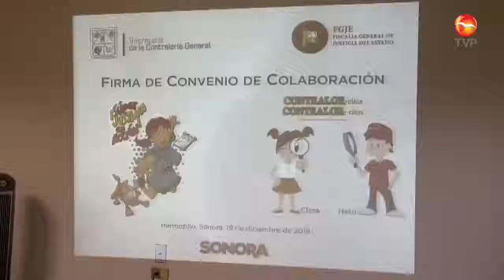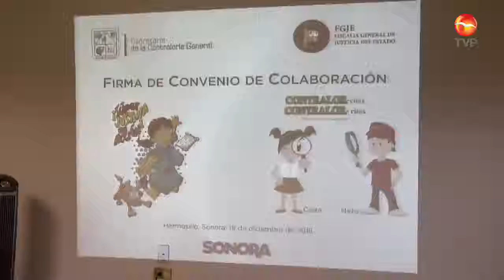FT FISCAL CONTRALOR